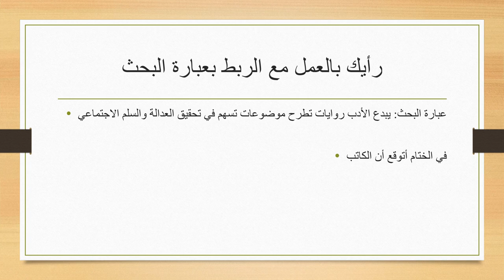الأسبوع الخامس عشر - اللغة والأدب - السنة الثانية - المعلمة بيان جابر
وصف الأسبوع الخامس عشر

يقوم الفيديو بشرح المادّة الّتي سنقوم بشرحها خلال الأسبوع الخامس عشر.